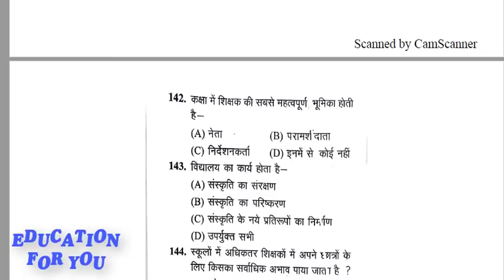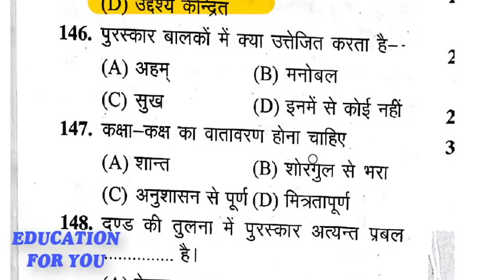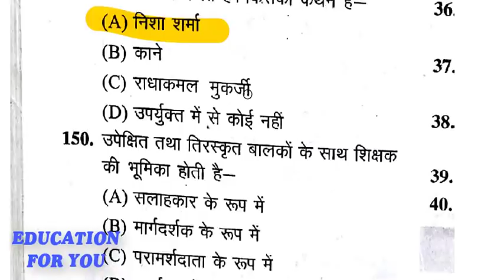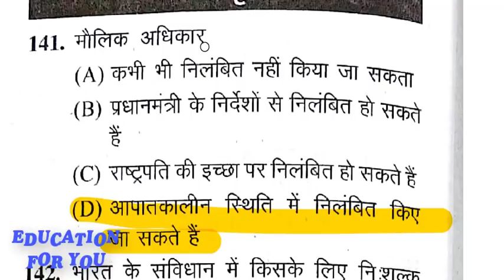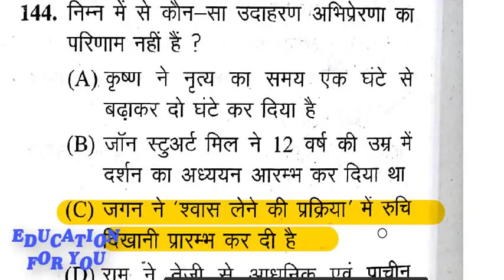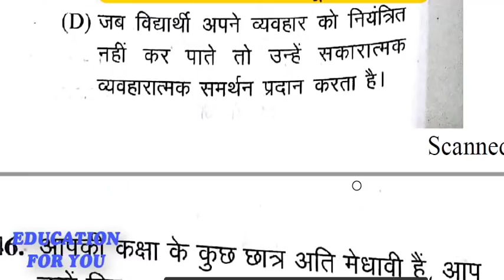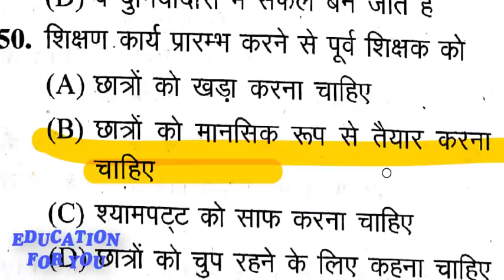जीवन कौशल के 30 अति महत्वपूर्ण प्रश्न ! हिंदी ! SUPER TET! 2019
जीवन कौशल के 20 बार बार पूछे जाने वाले प्रश्न सहायक अध्यापक भर्ती 2019 के लिए